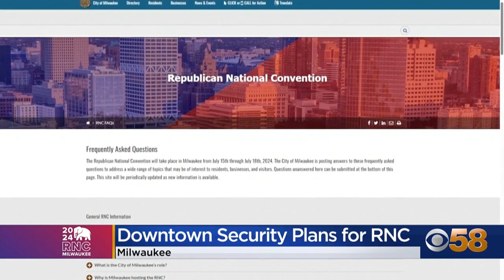City shares RNC security perimeter, launches FAQ web page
The footprint for the 2024 Republican National Convention (RNC) was shared with the public on Wednesday, Feb. 21.